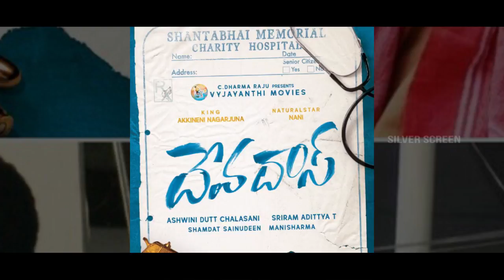వైరల్‌గా మారిన నాగార్జున ‘దేవదాస్’ లుక్.. Devdas LOOK | Nani | Nagarjuna | Aswini Dutt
Watch : వైరల్‌గా మారిన నాగార్జున ‘దేవదాస్’ లుక్.. Devdas | Nani | Nagarjuna | Aswini Dutt